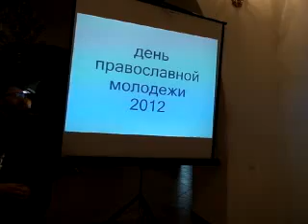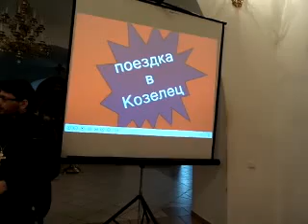Православній молодіжці - 5 років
15 квітня в храмі Всіх Святих ЧЕРНІГІВСЬКИХ відбулася прес-конференція, присвячена 5 -річчю єдиного в Чернігівській єпархії УПЦ (МП) православного молодіжного центру « Летящий Ангел».
На прес-конференції керівники молодіжного центру і духовні наставники розповіли про 5-річну роботу центру .
"Високий Вал" вів пряму трансляцію прес-конференції.
Урочиста частина відбудеться 24 квітня о 17:00 в Молодіжному театрі.
У програмі:
- Підведення підсумків 5 -річної роботи молодіжного центру , презентація талантів нашого міста , музичні номери , театральні вистави , духовна бесіда на тему «ДЛЯ КОГО ХРИСТОС ВОСКРЕС?»